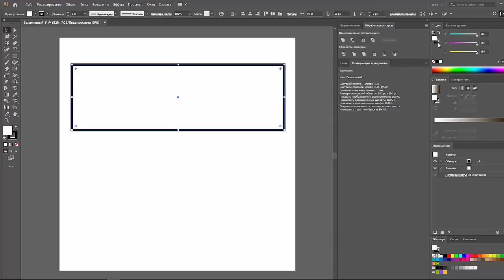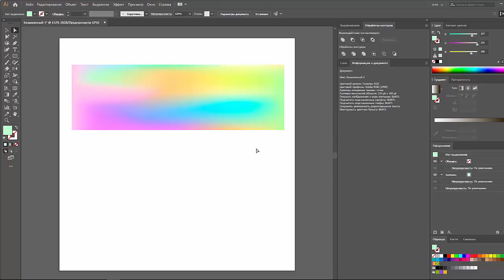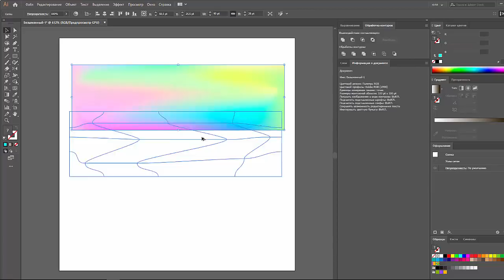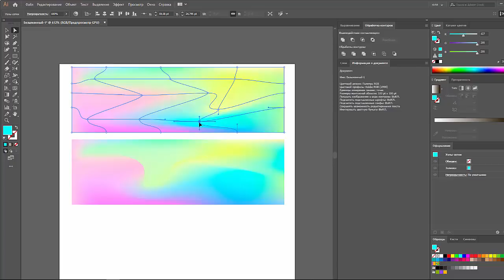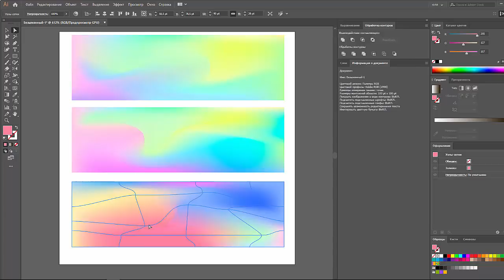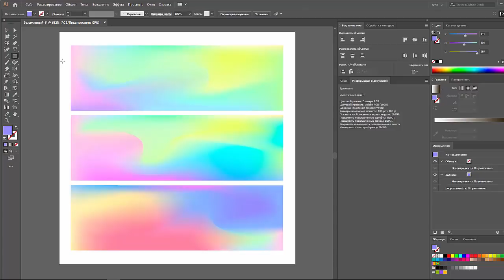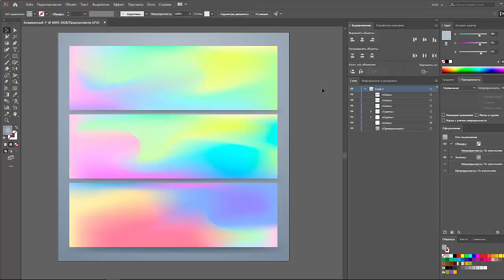Градиент МЕШ баннеры | JULI ROSE